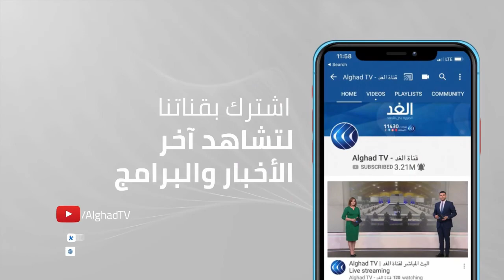مراسلنا: مخاوف أوروبية تجاه سلوك إيران بشأن الملف النووي وهذه أبرز الصعوبات أمام مفاوضات فيينا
أعرب المدير العام للوكالة الدولية للطاقة الذرية رافائيل_غروسي عن خيبة أمله إزاء نتائج المحادثات التي أجراها في طهران مؤخرا بخصوص برنامج إيران النووي. وتطرق غروسي إلى نتائج الاجتماعات التي عقدها في طهران أمس الثلاثاء مع رئيس منظمة الطاقة_الذرية الإيرانية محمد إسلامي ووزير خارجية إيران حسين أمير عبد اللهيان، في بيان بعث به إلى مجلس محافظي الوكالة الدولية للطاقة الذرية المؤلف من 35 دولة قبل اجتماعه الفصلي، وتم توزيع هذه الوثيقة على ممثلين عن وسائل الإعلام... المزيد من التفاصيل يتحدث من بروكسل مراسل الغد سلام كيالي، مع بهاء ملحم، عبر برنامج من لندن.